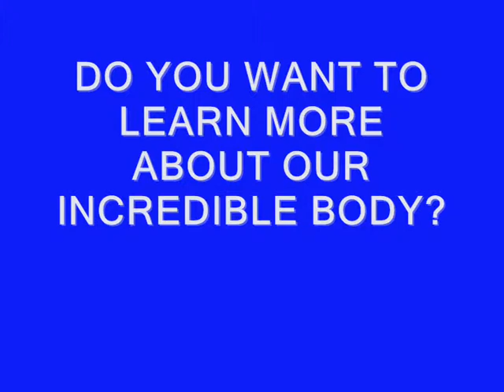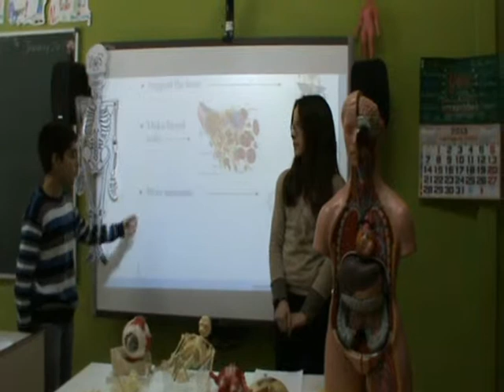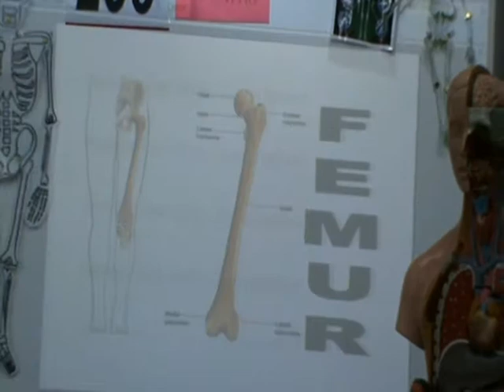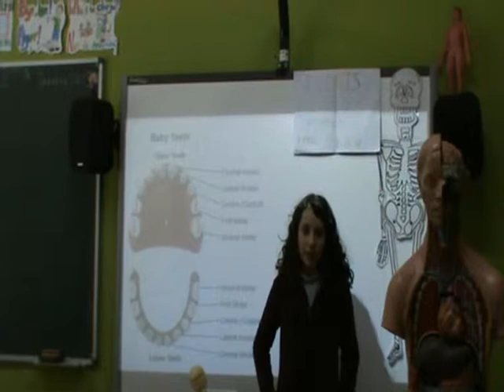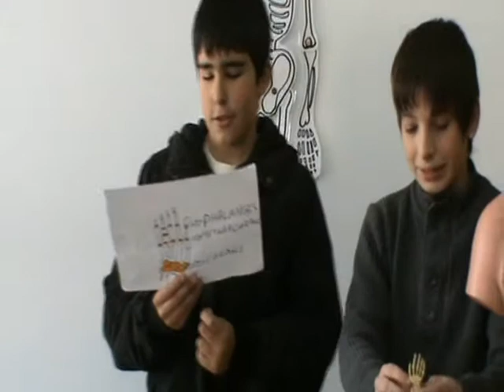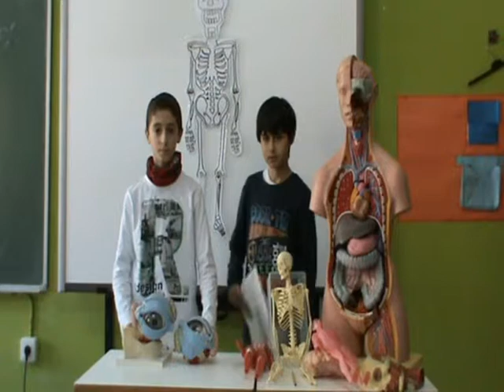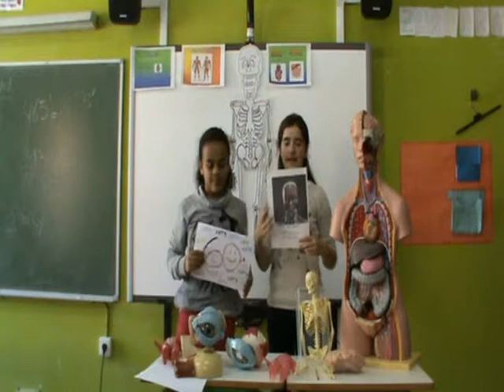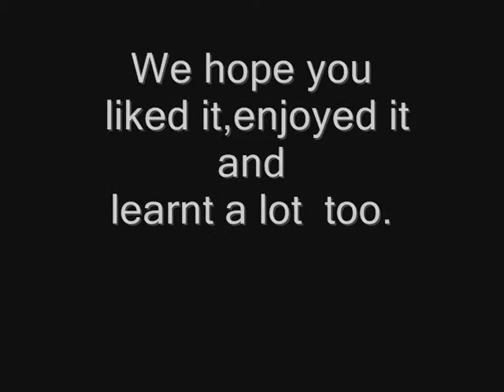HUMAN BODY FACTS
Video about our amazing body facts. 2012 13. primary 6. Science in English.